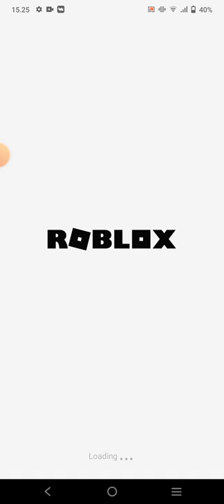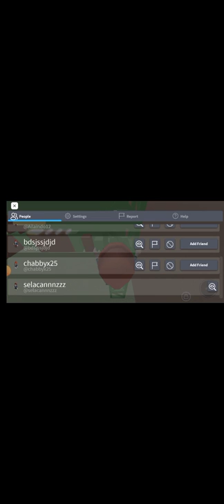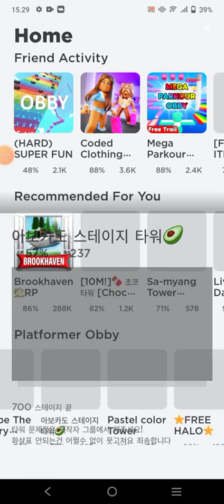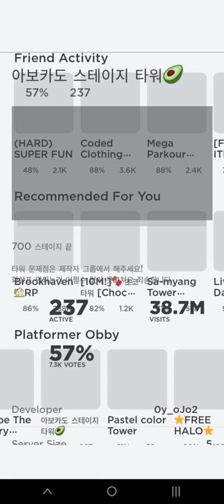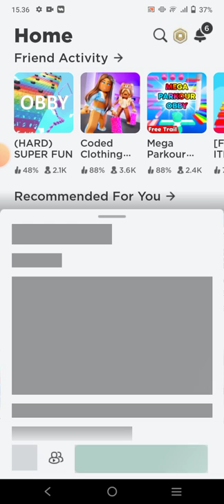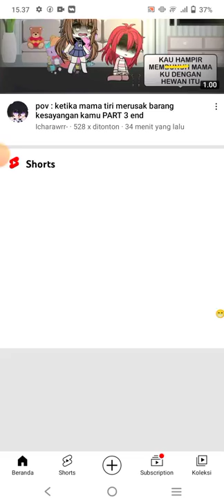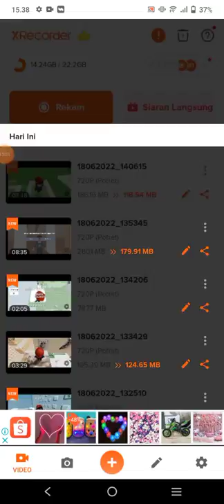clelles kalau kena laser video selesai lepas kuning atau oren dan merah